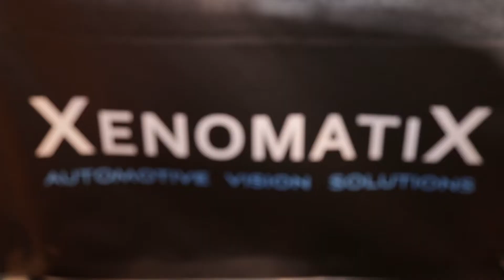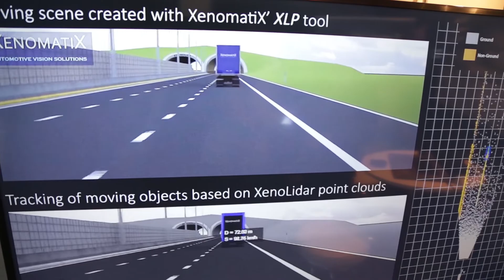Long range LiDAR with XenomatiX at AutoSens Brussels 2018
Filip Geuens from XenomatiX chats with Tom Selway at AutoSens in Brussels 2018

Recorded at AutoSens Brussels 2018, the world's leading vehicle perception conference and exhibition, held at AutoWorld Museum, Brussels and coming to the USA in May 2019 at the Michigan Science Center, Detroit ⇒⇒ Get our newsletter